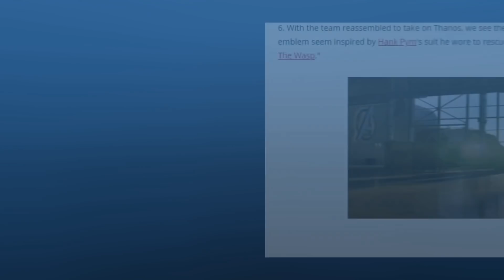Avengers endgame quantum realm travel confimed ? | endgame trailer 2 leaks explained in malayalam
Hai viewers.

in this video i am talking about endgame trailer breakdown , please watch till the end .